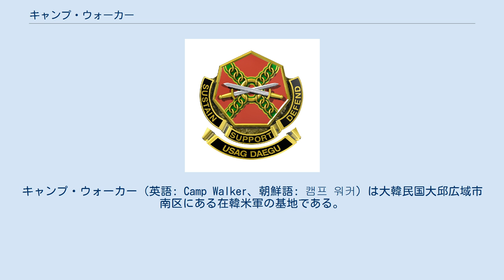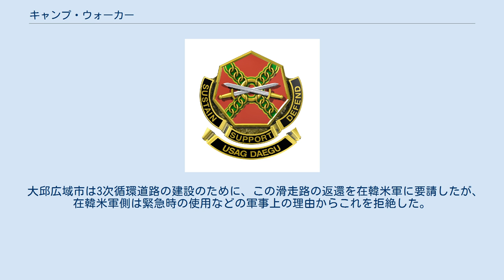キャンプ・ウォーカー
キャンプ・ウォーカー（英語: Camp Walker、朝鮮語: 캠프 워커）は大韓民国大邱広域市南区にある在韓米軍の基地である。
東明飛行場（トンミョンひこうじょう、朝鮮語: 동명비행장）とも呼ばれる。
 基地名称は、1950年12月23日、当時の交通事故で殉職した8群/国際連合司令部地上司令官だったウォルトン・ウォーカー中将を称えるために、彼の名前にちなんで名付けられた。
 1920年代に日本軍によって建設され、飛行場、弾薬庫、訓練場などで使用されていた。
大韓民国成立直後に韓国政府軍飛行場に転用され、一時期は大韓民国空軍本部がここに駐留した。
韓国で初めて開発された国産軍用機である復活号もここで飛行した。
1959年からは米国陸軍が駐屯し始め今日に至る。
 ここには固定翼機の滑走路もあるが、1980年代以降は使用されておらず、現在はヘリコプターのみを運用している。
領内には、米国陸軍の滑走路、ヘリポート、米軍宿舎、レクリエーションセンター、AFNコリアの大邱支局などがある。
 大邱広域市は3次循環道路の建設のために、この滑走路の返還を在韓米軍に要請したが、在韓米軍側は緊急時の使用などの軍事上の理由からこれを拒絶した。